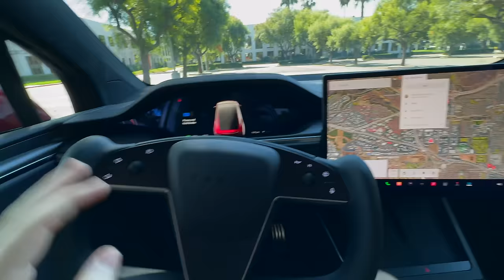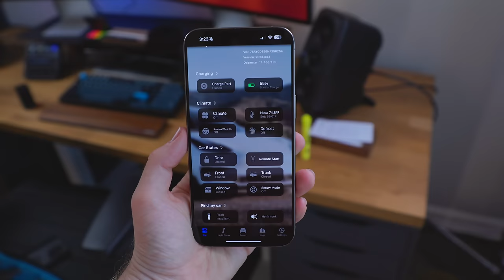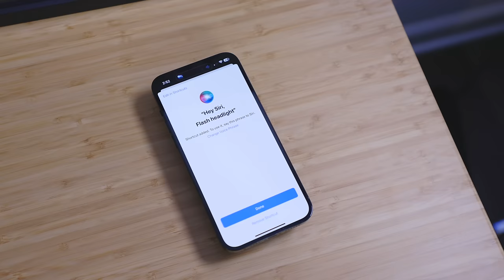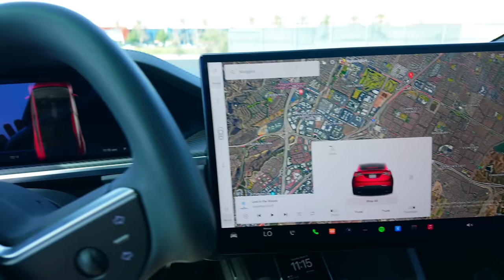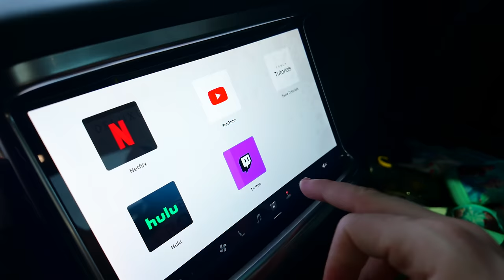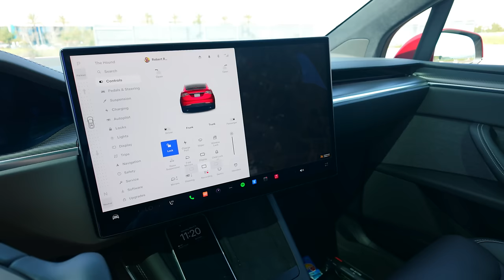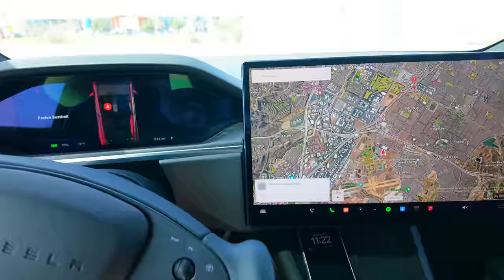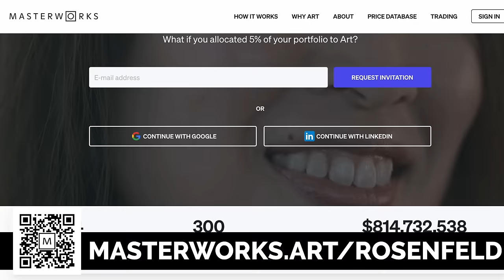NEW Tesla Model X 2024 - Don't Make a BIG Mistake!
6 months into my Model X ownership experience and a lot has changed. On one hand, the Tesla Model X is an incredible car with amazing looks, performance, and features. But on the other hand, the design is showing its age a bit and some of it's best features may have become it's biggest weaknesses. Let me give you an in-depth review of the Model X in 2024, talk about the performance and comfort of the Model X Plaid, and whether or not it's still worth it in 2024.

Ordering a Tesla? Use my link!

🎨 Skip the waitlist and invest in blue-chip art for the very first time by signing up for Masterworks

Tesla TrashCan
Baseus Car Vacum
FANTIKK Tire inflator

🖥  My Gear 🖥
Apple Studio Display
14" Macbook Pro
BenQ ScreenBar
iLoud Speakers

My Video Gear:
Atamos Ninja V
Shure SM7B Microphone
Elgato Wave LP
Rodecaster Duo

X & Instagram - @robertrosenfeld